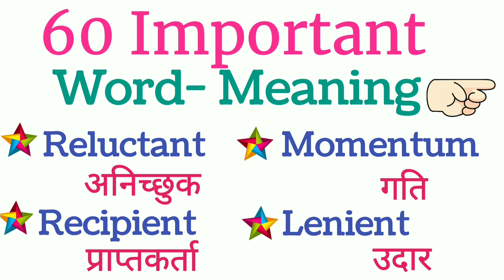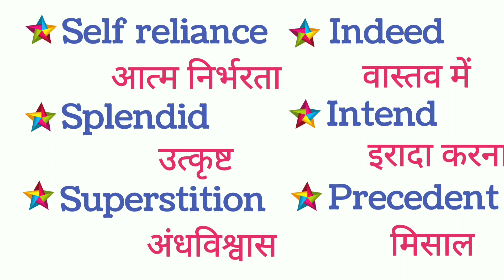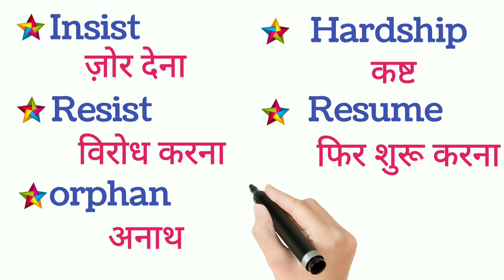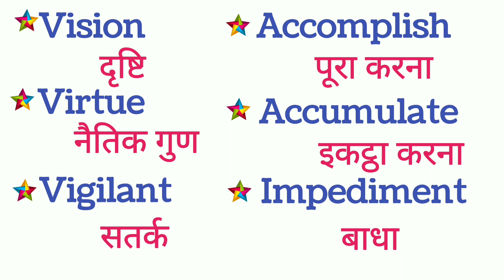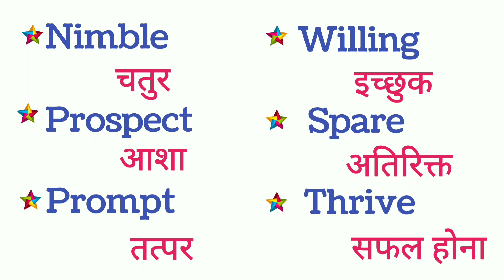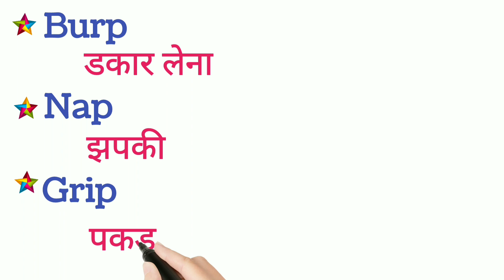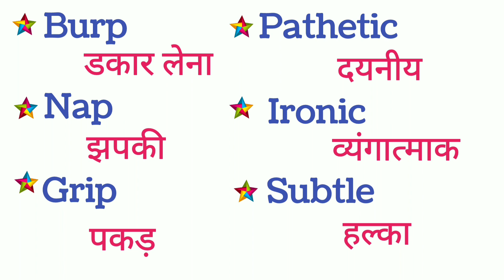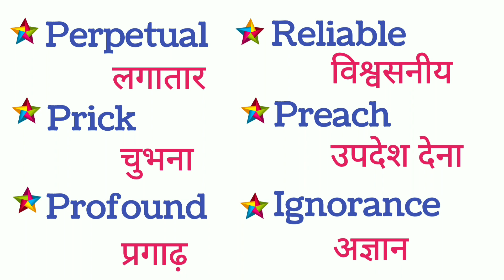English में बार बार उपयोग होने वाले Words का अभ्यास करें✓ Word Meaning Practice।।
रोज बोले जाने वाले English Sentences/ Daily use English Sentence/ English Speaking Practice

80 सबसे ज्यादा बोले जाने वाले English Words | Daily Use Words| Vocabulary Practice